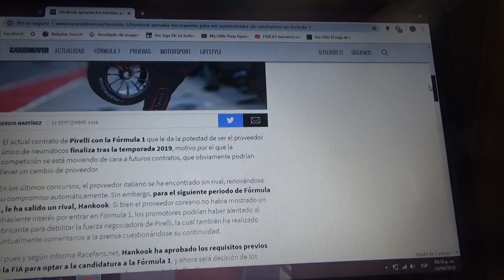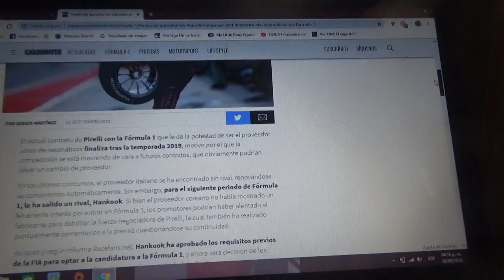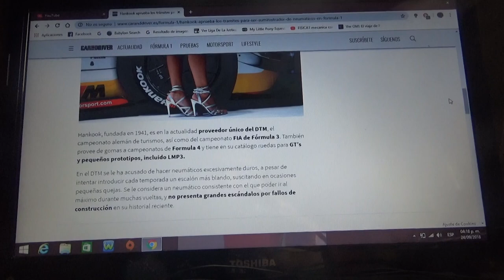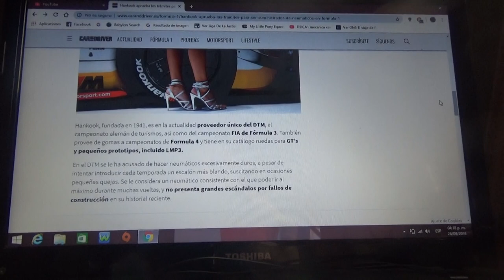Hankook aprueba los trámites para convertirse en proveedor de neumáticos de F1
En un principio todo apuntaba a que la italiana Pirelli se quedara sin rival y ahora deberá ganar el concurso con la coreana Hankook